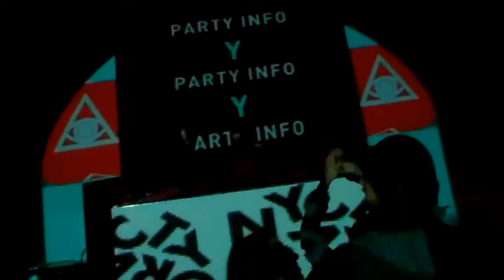NYC Party Info live @ BNR NIGHT Los Angeles 2012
NYC Party Info live @ BNR NIGHT Los Angeles 3/16/2012